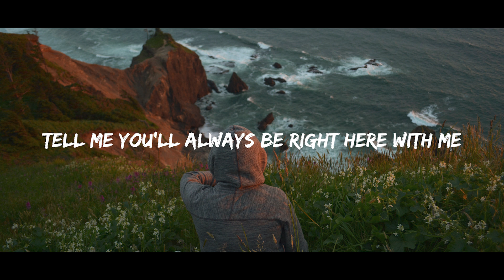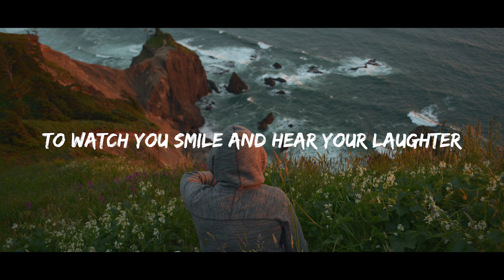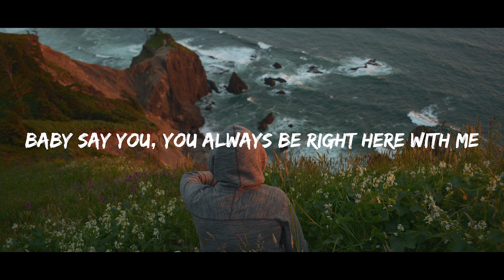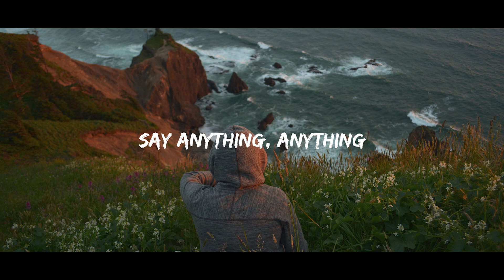Reynn - Say Anything (Lyrics) feat. SirGio8A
Lyrics: Reynn - Say Anything (feat. SirGio8A)
You hit me like a thunder bolt
You shocked my core

You are the light inside my soul
And with your love
I shine bright

It’s you and me against the world
We’re like a story that’s untold
A prophecy that we’ll fulfill
Cause we were meant forever

So Tell me that you’re mine
Tell me you’ll always be right here with me

Say what’s in your heart
Baby say anything anything

I would travel miles and miles
To watch you smile
And hear your laughter
You spin my heart round and round
I’m falling now
With ease and no fear

📷 Photo by David Kovalenko